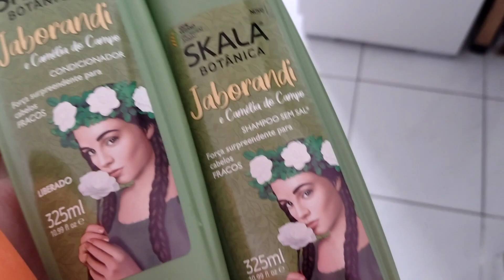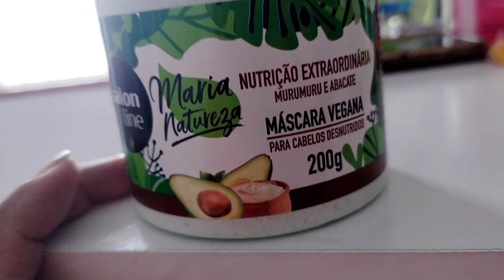ARRUME-SE COMIGO /CONFRA DE FIM DE ANO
Ooi ,pessoal, tudo bem? Sejam muito bem vindos a mais um vídeo do canal! Espero que gostem

ESTE VÍDEO FOI GRAVADO E EDITADO COM MUITO CARINHO, SE VOCÊ NÃO GOSTOU DE ALGUMA COISA, AJUDE-ME A MELHORAR! SEU COMENTÁRIO É BEM VINDO, PORÉM, OFENSAS JAMAIS SERÃO TOLERADAS.

É sua primeira  vez aqui no canal? Aqui falo sobre cabelo, auto estima, mostro meu dia a dia como dona de casa, mãe e Youtuber ! Sou cristã e faço  também algumas reflexões bíblicas ! Um xero e que Deus abençoe sua vida💛